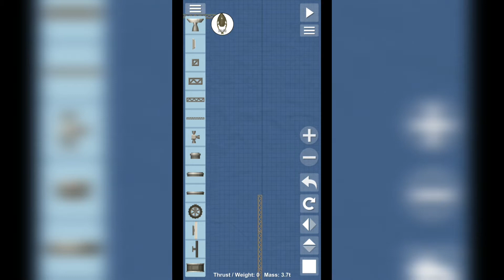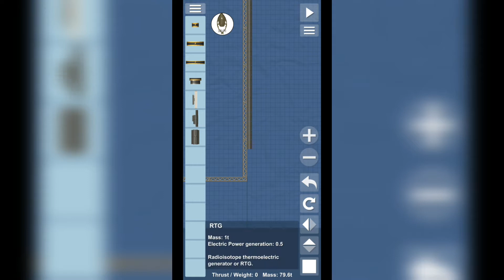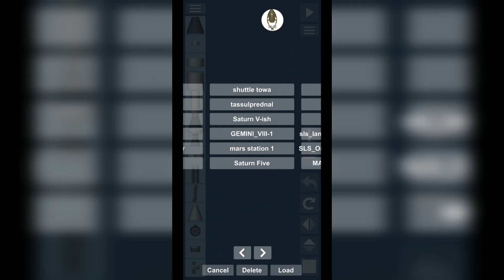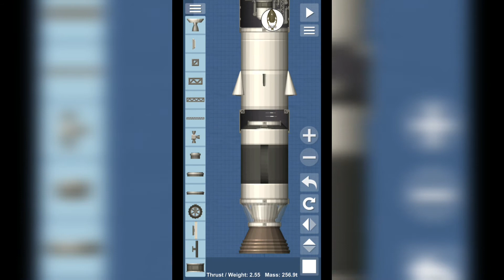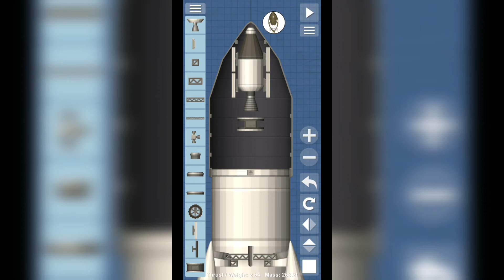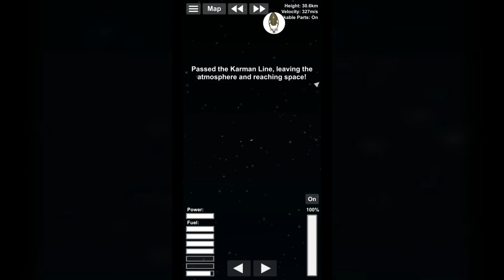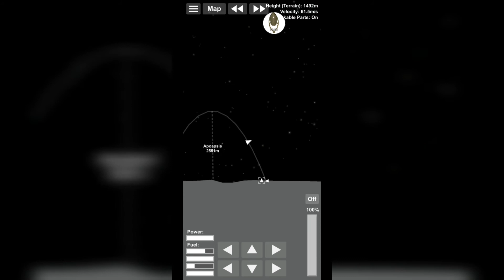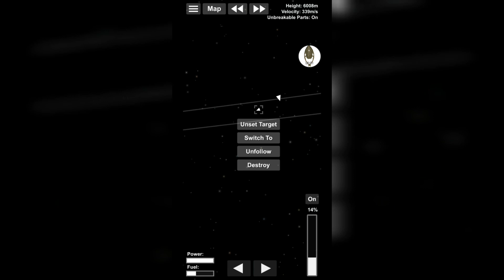Challenge by neostar matter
As it is too easy to get to the station in orbit i just put the things there!